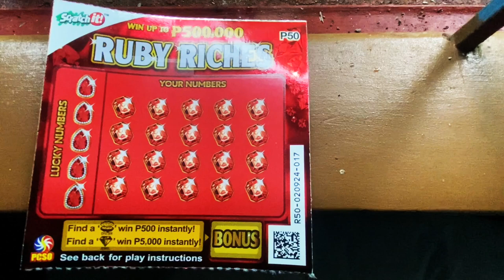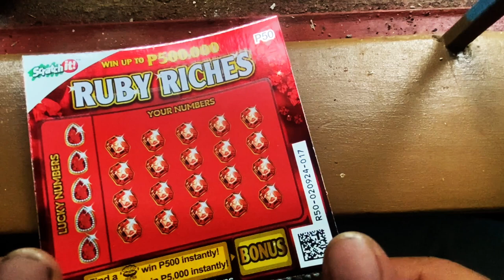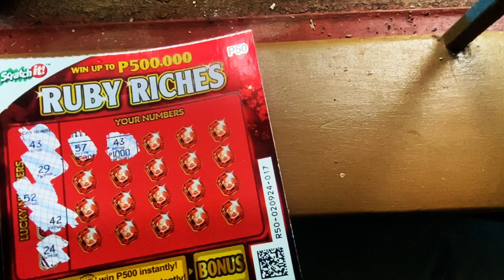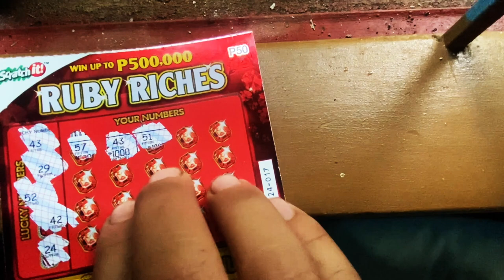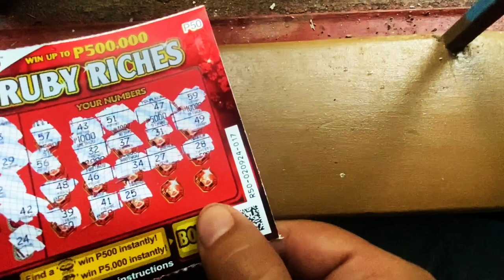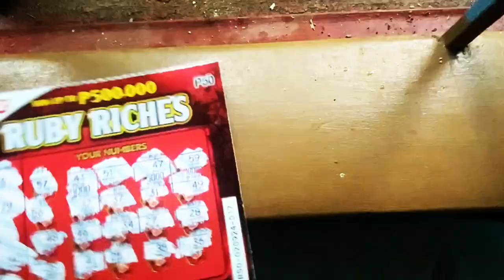BOOM 💥 I WON ON RUBY RICHIES‼️ 500,000 PHP HELL YEAHHHHH 💥💰💰💰💥